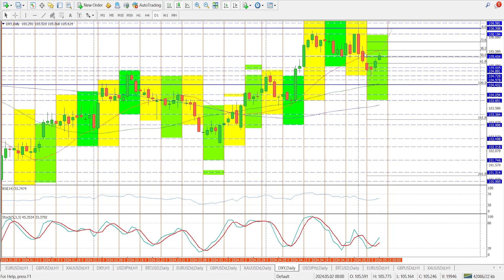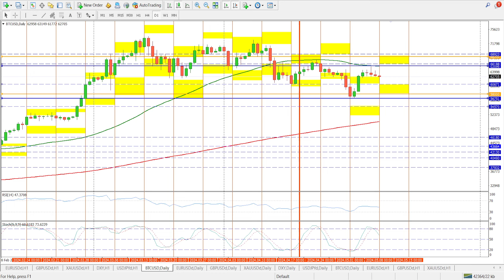Efek Suku Bunga dan Penguatan BITCON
Bitcoin mengalami penurunan lebih lanjut membalikkan rebound yang terlihat pada akhir pekan karena kekhawatiran yang terus-menerus atas lebih banyak pengawasan peraturan terhadap industri kripto membuat para pedagang sebagian besar berhati-hati untuk melakukan aksi beli. Tergelincir Bitcoin disebabkan karena Kegelisahan Regulasi dan Kekhawatiran Suku Bunga yang diakan dikeluarkan oleh The Fed.